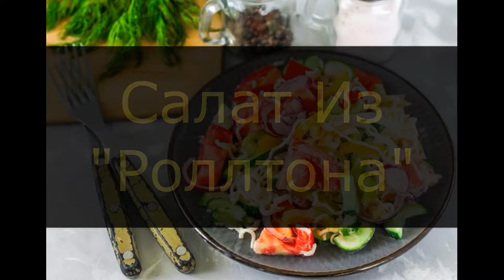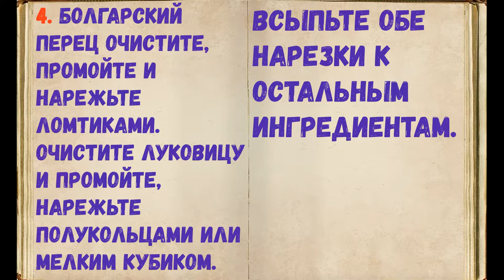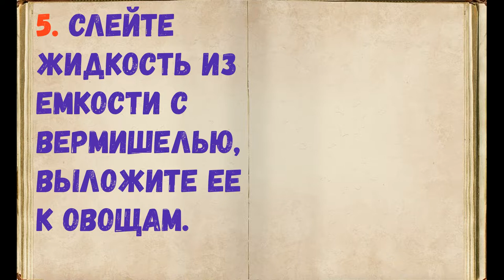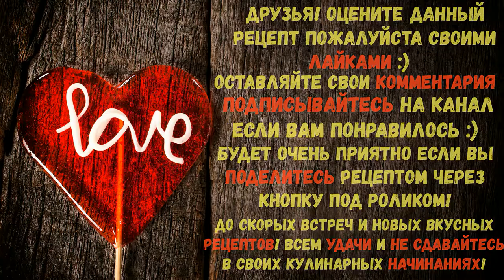Салат Из "Роллтона" / Книга Рецептов / Bon Appetit